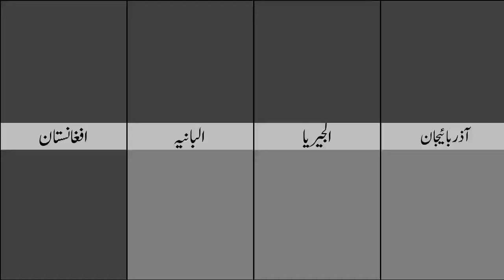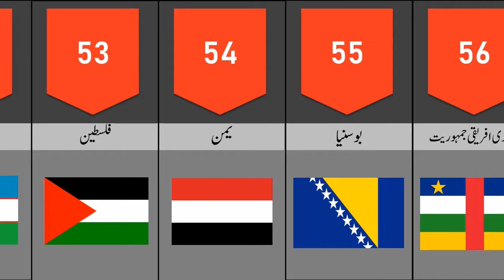All 57 Islamic Countries Names and Flags || Urdu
All Islamic Countries of the World